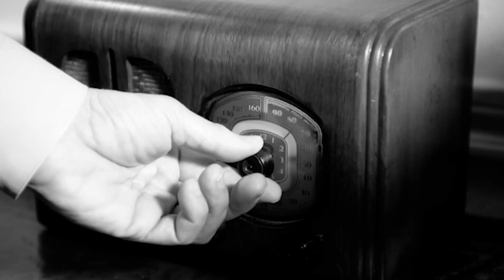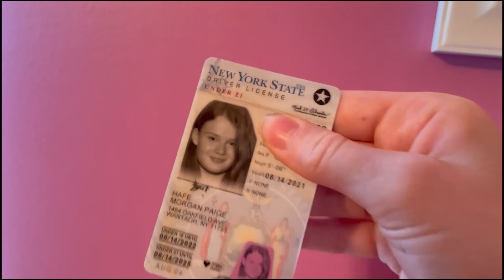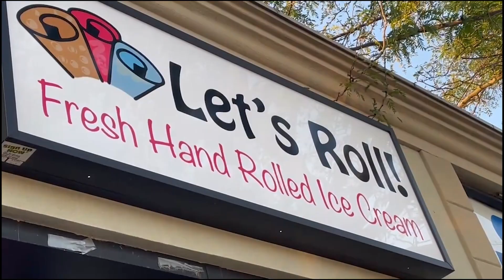Midweek Update Season 4 Premiere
Sammi Rooney and Gizzeth Chavarria host the first Midweek Update of the year featuring Haley Hepworth and Matt Manno's stories on what "normal" means in the Fall of 2021.  Matt Manno also has the Midweek Week in Mepham sports and Midweek Update debuts a new segment Morgan being Morgan where Morgan Hafke recaps her summer adventures.  Midweek Update is produced by Junior Hannah Broxmeyer.